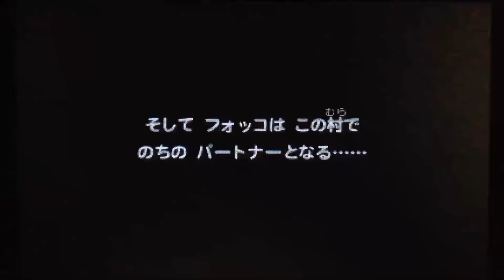【3DS】ポケモン超不思議のダンジョン Chapter-1 この星に生きるもの この世界にやってきたもの【ポケダン】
Pokemon Super Mystery Dungeon
ニンテンドー3DS用ソフト『ポケモン超不思議のダンジョン』プレイ動画